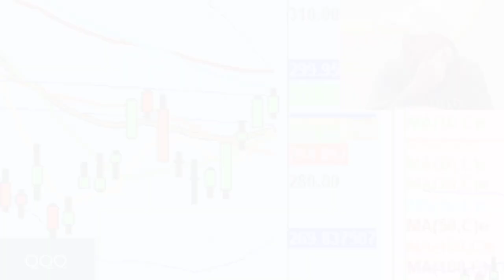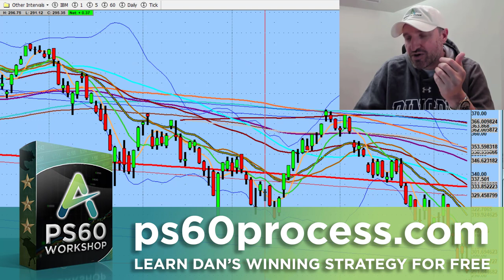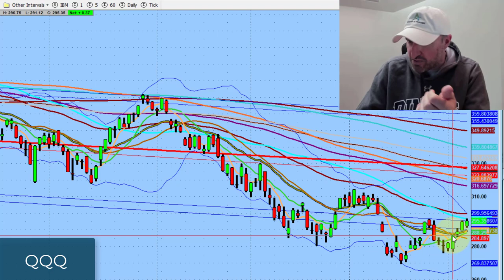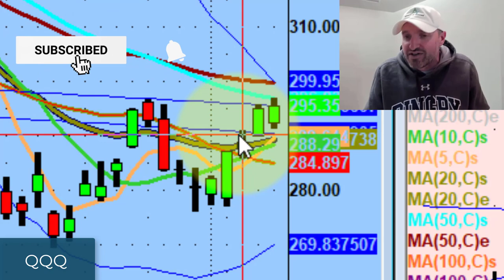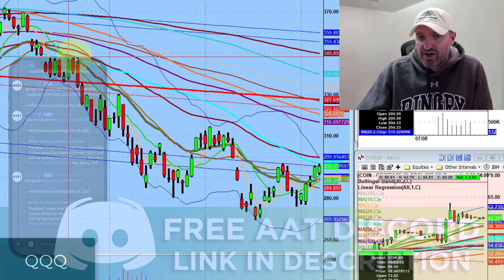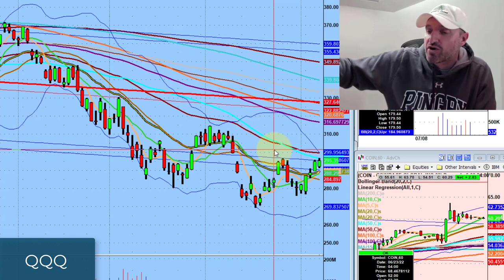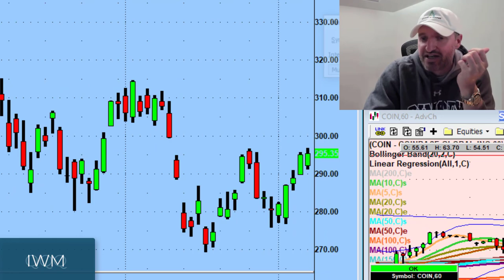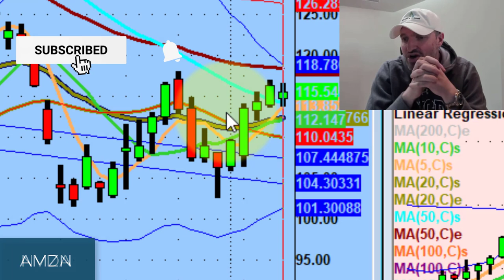Be Cautious Thinking That This Is The Bottom | Stock Market Technical Analysis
With a level as big as the 50MA, Friday's rejection on the Nasdaq 100 (QQQ) was expected.

Tonight we discuss why this week will be so important for the bulls and the reason why we can't confirm if we've found the bottom of the market yet...

💚 COMMUNITY SUPPORT 💚